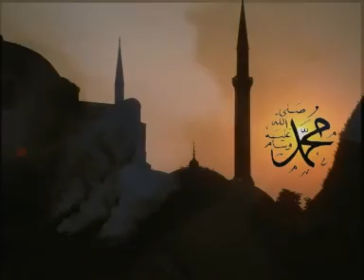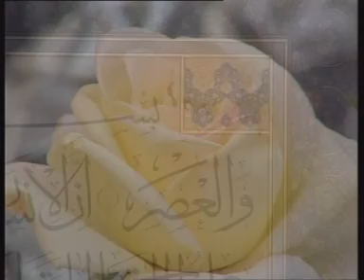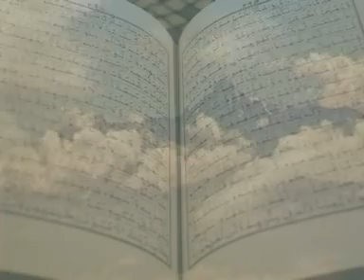Hasan Dursun - Muhammed’in Yarenleri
Asır Ajans - 2005
Ağlayan Nağmeler videoklipler albümü